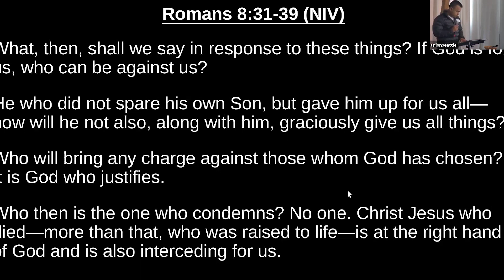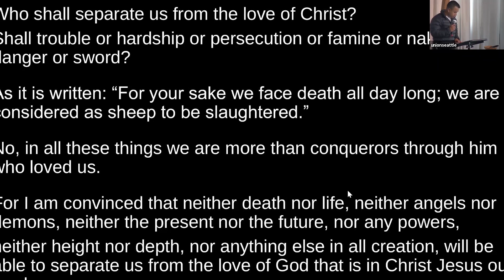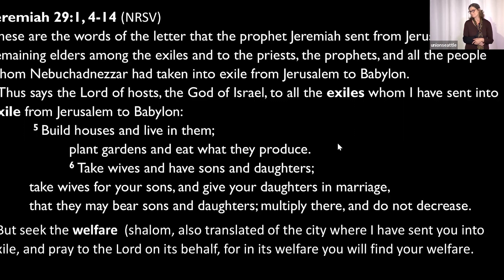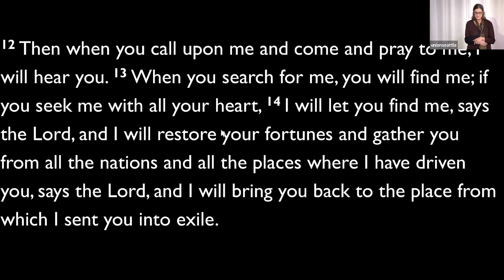Our Unfolding Story